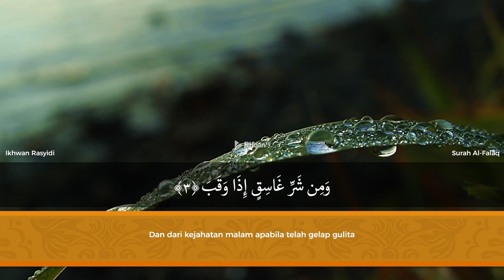Murattal Al-Quran: 113 Surah Al Falaq (Waktu Shubuh) - Ikhwan Rasyidi